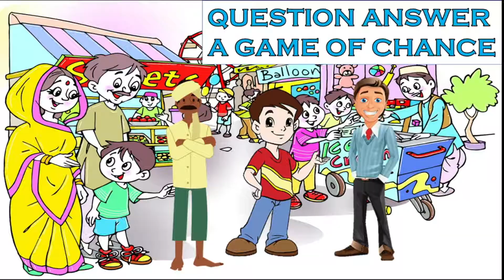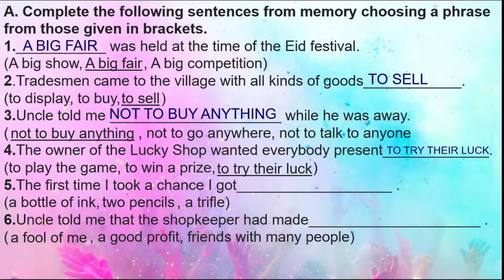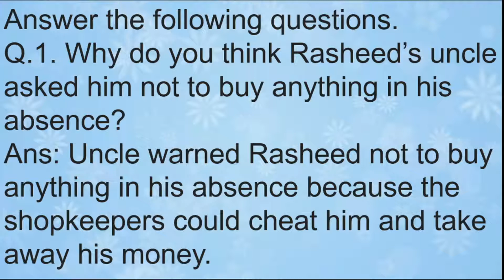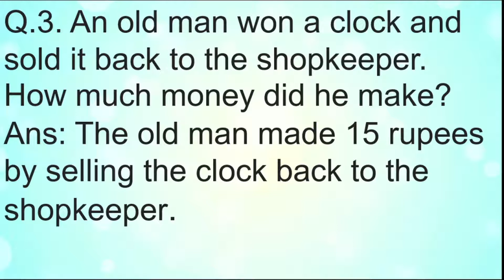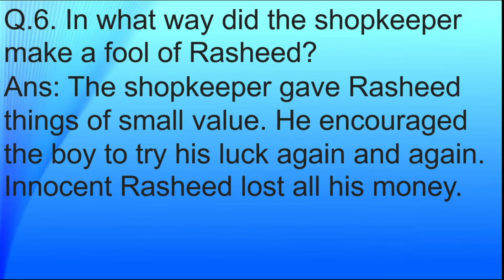Question answer a game of chance class 6 english in hindi full explanation